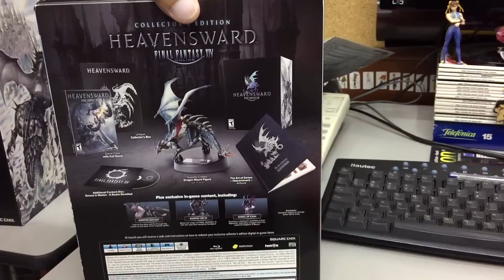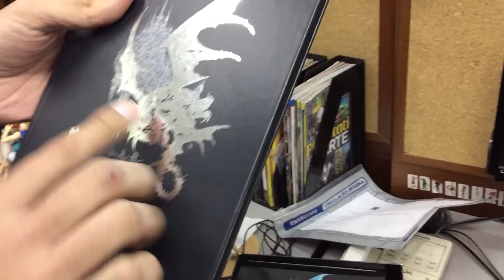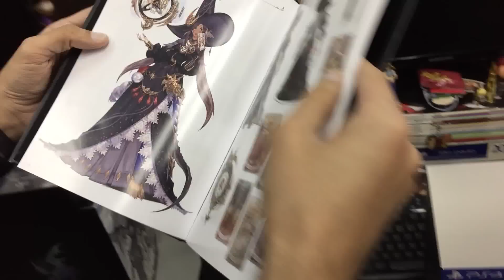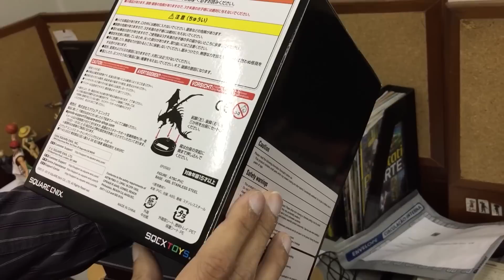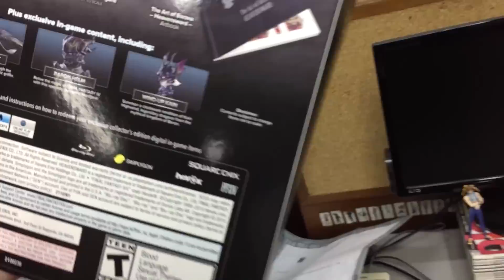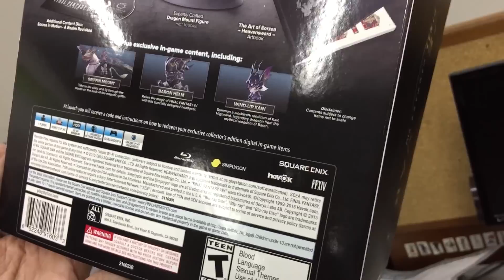Final Fantasy XIV: Heavensward Collector's Edition Unboxing (1080p 60 fps)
Unboxing the Collector's Edition of Final Fantasy XIV: Heavensward. Comments in the video are in Brazilian Portuguese.